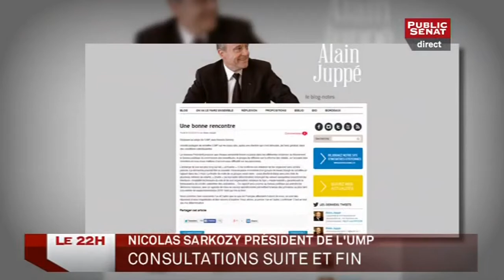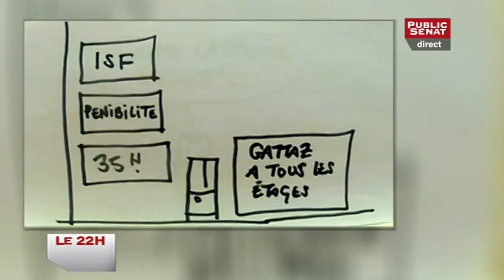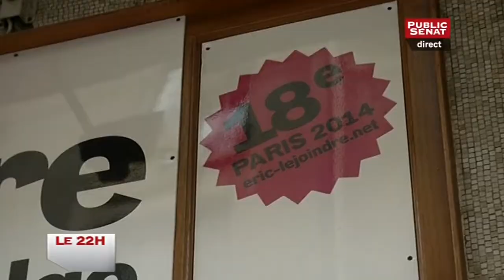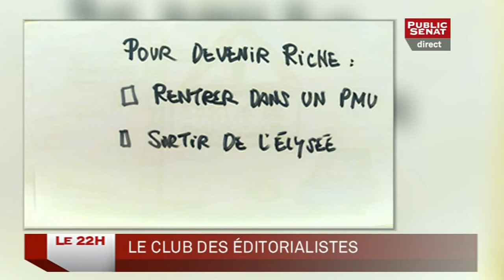Le 22h (03/12/2014)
A l'approche des Etats Généraux du PS ce week-end, Manuel Valls reçoit les parlementaires en accord avec la ligne politique du gouvernement. Un moyen de rassembler le parti socialiste ? Pour en débattre, Sonia Mabrouk reçoit Geoffroy Lejeune, rédacteur en chef politique à Valeurs Actuelles, Ludovic Vigogne, journaliste politique à l'Opinion, Philippe Goulliaud, chef du service politique au Figaro et Stéphane Rozès, président du CAP. C'est le club des éditorialistes du 22h, le tout, croqué par Hervé Baudry en direct.

En partenariat avec le Figaro

Avec :
Hervé BAUDRY, Dessinateur
Jean-Louis GOMBEAUD, Chroniqueur économique de Public Sénat
Geoffroy LEJEUNE, Rédacteur en chef politique à Valeurs Actuelles
Ludovic VIGOGNE, Journaliste politique à l'Opinion
Philippe GOULLIAUD, Rédacteur en chef et responsable du service politique au Figaro
Stéphane ROZÈS, Politologue et président de l'institut CAP